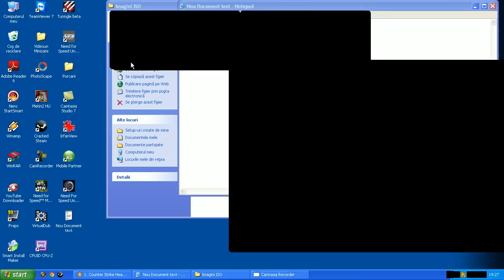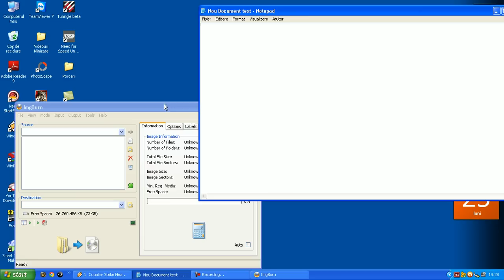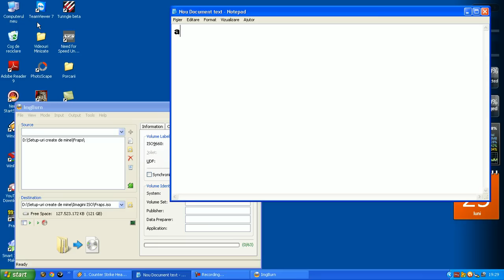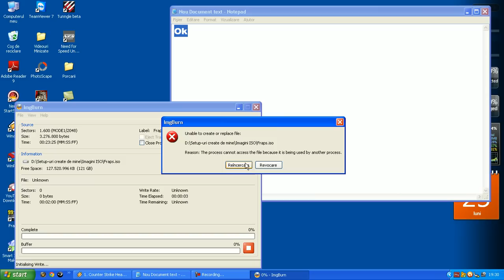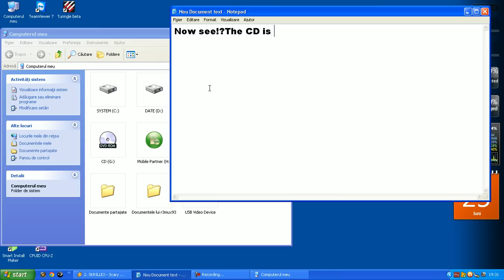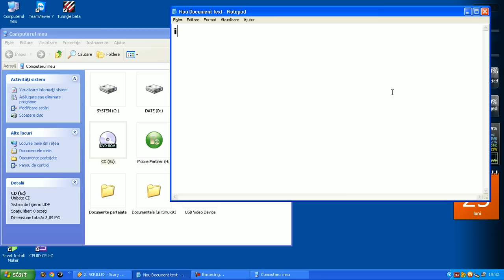How to make on .ISO File with ImgBurn [ HD 780p ]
In this videoclip i will show you how to create a Image (.ISO) with ImgBurn

By r3mux93Channel